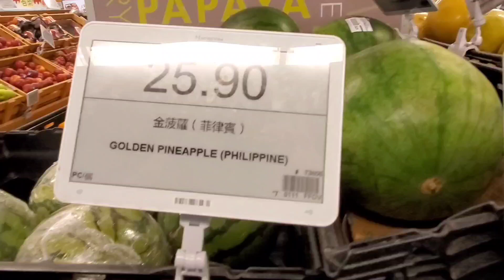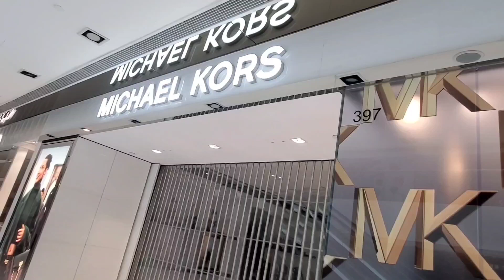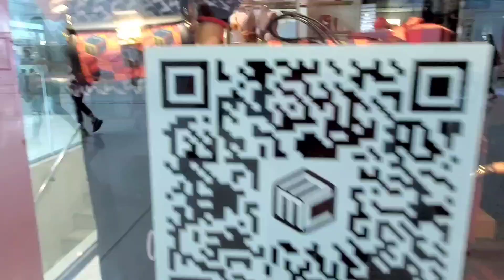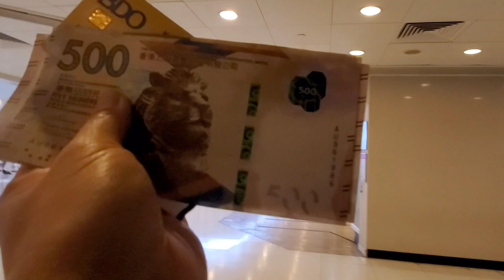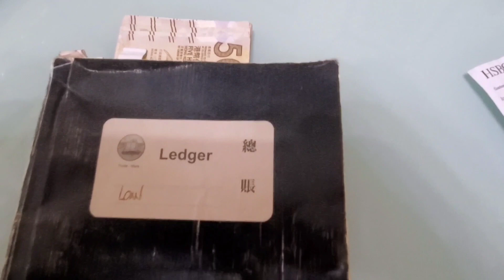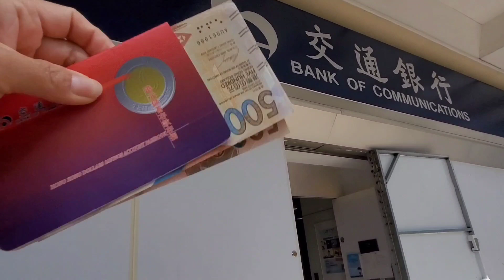Hong Kong life..💖🙏 Nov.4, 2021